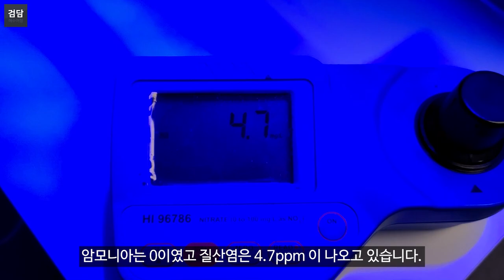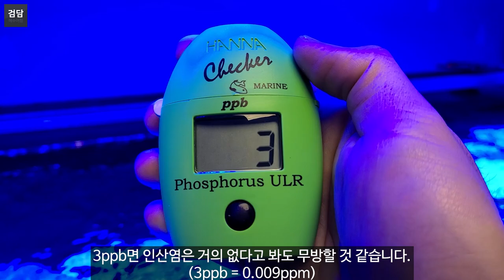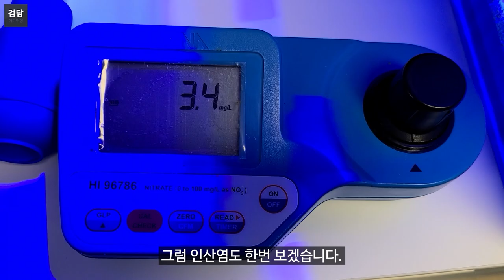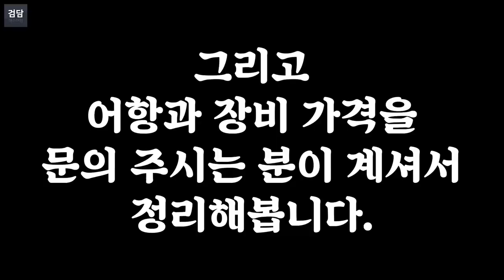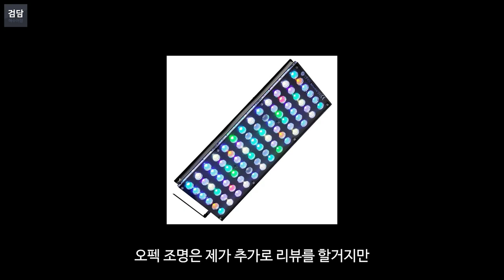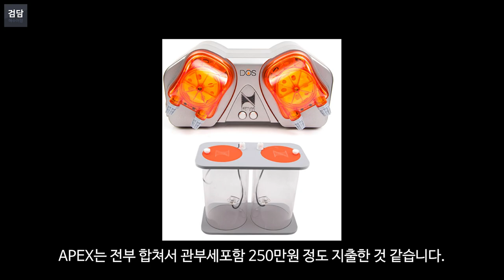니모 그리고 안티아스 봉달 ! 1200 어항 산호 봉달했어요~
생먹이가 빨리 분해되었습니다. 빠르게 봉달 ㄱㄱ